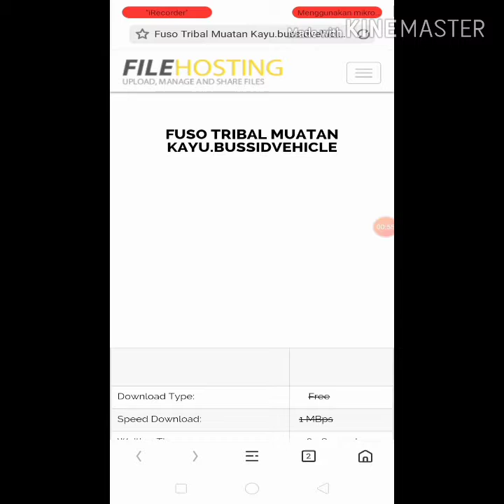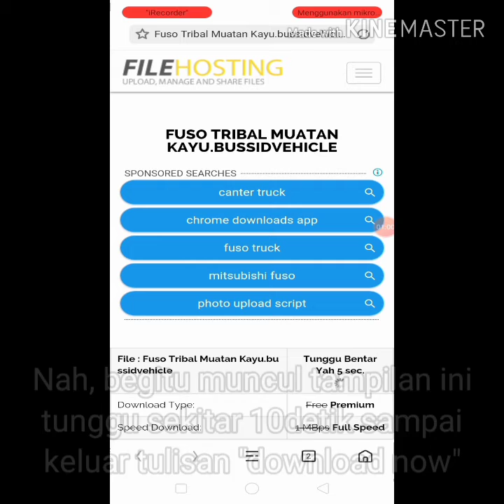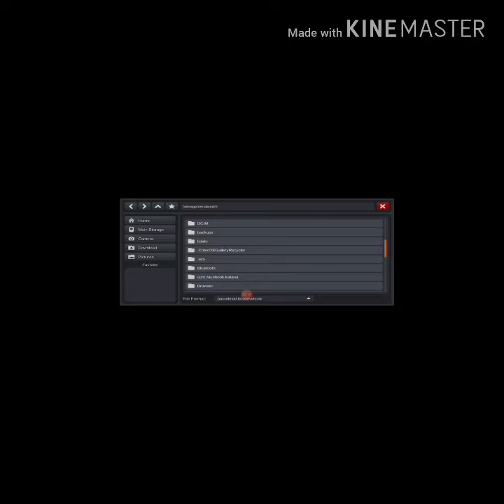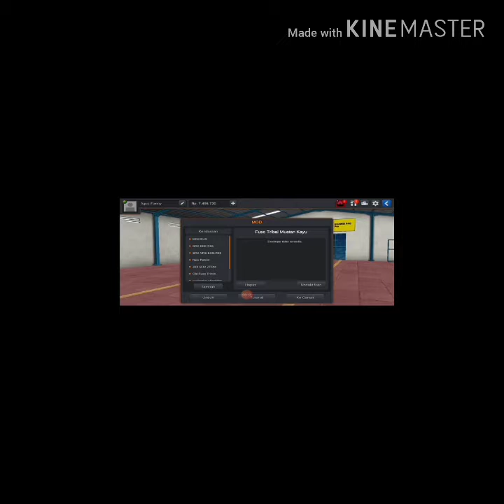Cara Download MOD kendaraan BUSSID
Bagaimana caranya bisa pakai kendaraan selain bus di game simulator Bussid?
Gampang, download aplikasi MODnya di Play store lalu download bermacam-macam kendaraan spt bus, truk, mobil dan sepeda motor juga ada...
Silahkan simak videonya gaes...

Selamat mencoba